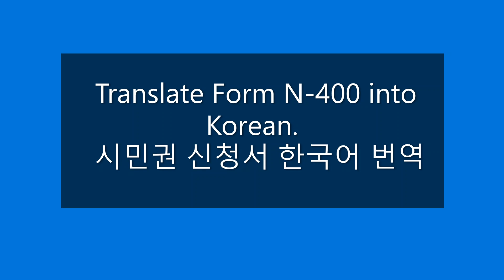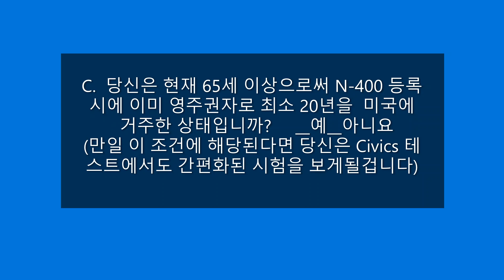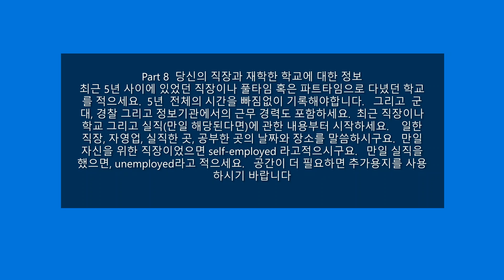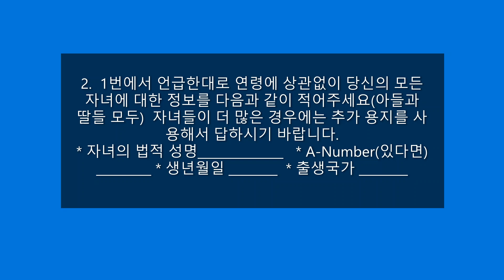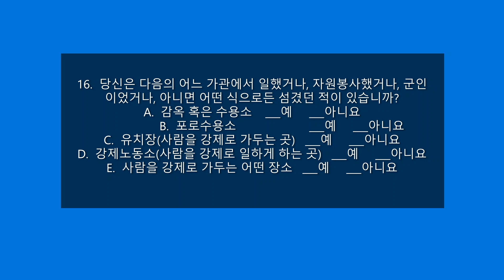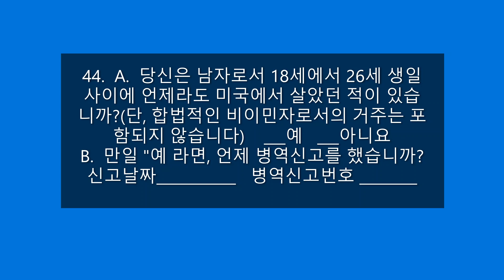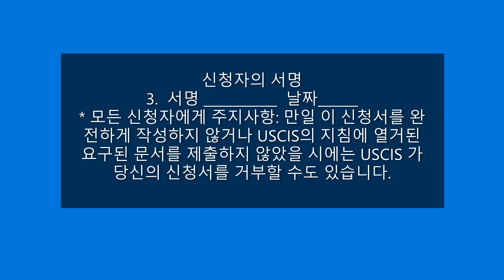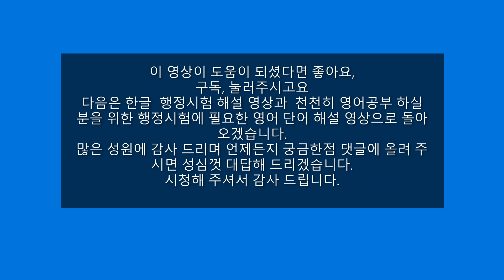시민권 신청서 2020 개정판 해설 완결편| 정확하게 해석해 드립니다.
새로 개정된 시민권 신청서 양식을 정확하게 풀어 드립니다.
신청서 양식과 대조해서 혼자서도 쉽게 기입하실수 있도록 자세하게 해석해 드립니다. 궁금하신 점이나 질문 있으시면 댓글에 남겨 주시면 성심껏 대답해 드리겠습니다.
# 2020시민권신청서해설